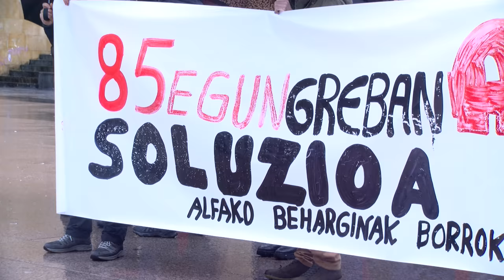Alfako langileak greban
| 85 egun daramatzate greban Eibarko Alfa enpresako langileek. Enpresak APC (Alfa Precision Casting) adarra likidatu nahi du. 130 lanpostu inguru daude jokoan, baina langileek salatu dute ez dutela enpresaren asmoen inolako berririk. Joseba Urkaregi langilearen hitzak jaso ditu BERRIAk.